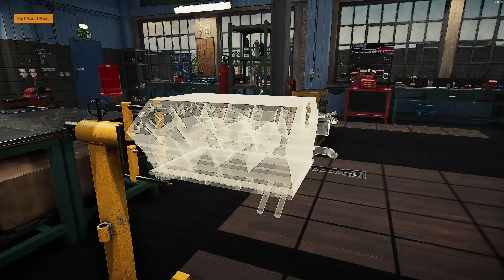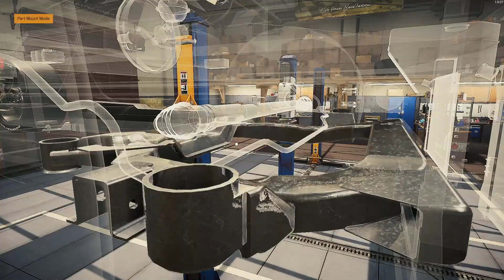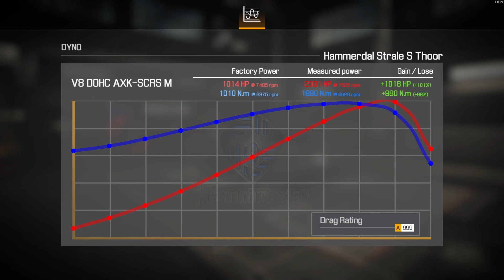NEW 2K Horsepower Koenigsegg is the GOAT 🐐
I find a Hammerdal Strale S ( Koenigsegg Agera R ) at teh junkyard and repair rebuild restore it. Fully tuned up V8 DOHC AXK-SCRS M engine 2031 HP
Drag Racing DLC Car Mechanic Simulator 2021